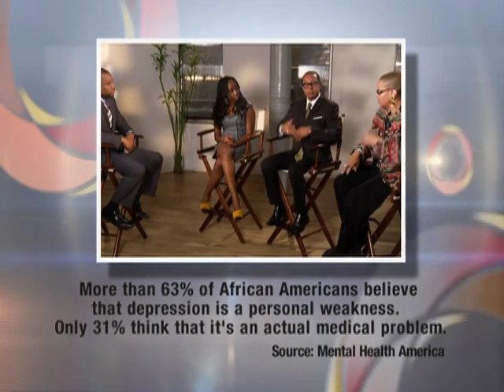Depression in Our World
Our On the Record discussion looks at Depression within the African American community with Bassey Ikpi, director of the Siwe Project; Dr. Jeff Gardere, psychologist and author; and Terrie Williams, author of "Black Pain: It Just Looks Like We're Not Hurting."